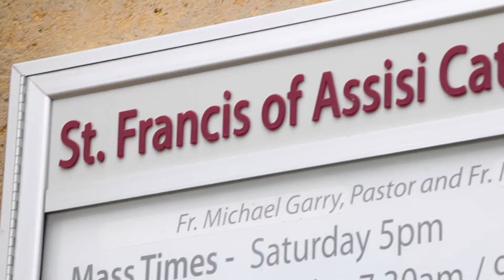Taylor and Keara